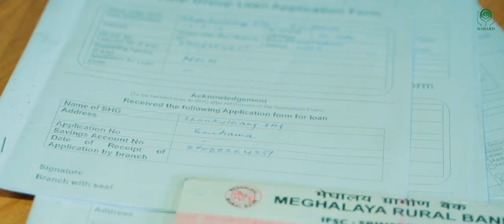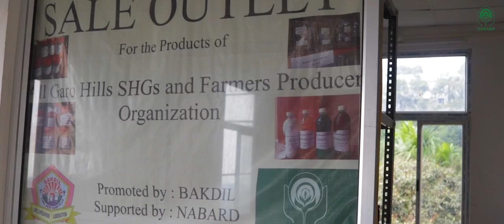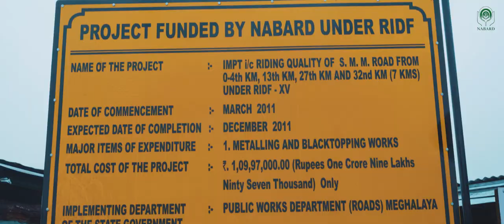A Journey of Development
A short film on the interventions of NABARD in Meghalaya which features, among others, strengthening of infrastructure and livelihoods especially in the rural areas of the state.